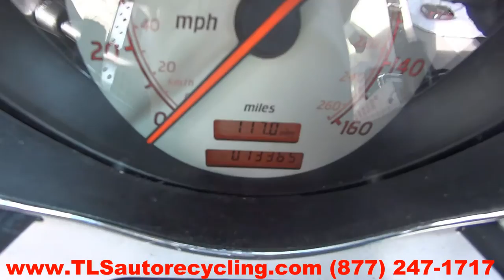1999 Mercedes Benz SLK230 Parts For Sale - 1 Year Warranty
TLS Auto Recycling is parting out 1999 Mercedes Benz SLK230 for used parts. Stock # 5265YL

Save up to 60% on Used Mercedes SLK230 Parts.

APRON CUT
BACK GLASS
BUMPER COVER REAR
BUMPER GRILL
DECK LID
ENGINE ASSEMBLY
FENDER
FUEL FILLER DOOR
GRILLE
HATCH
HEADLAMP ASSEMBLY
HOOD
LIFT GATE
LONG BLOCK
PARTS CARS TRUCKS
QUARTER GLASS
TAIL GATE
TAIL LAMP
TRANSMISSION
TRUNK LID
UPPER / LOWER TIE BAR
WHEEL
WINDSHIELD GLASS